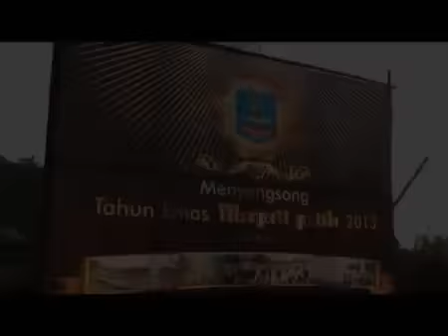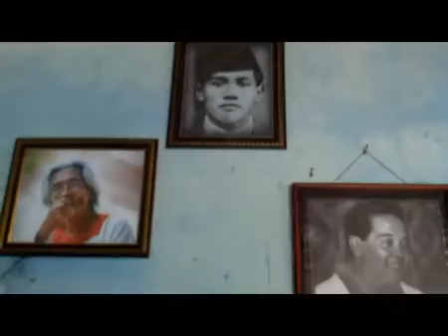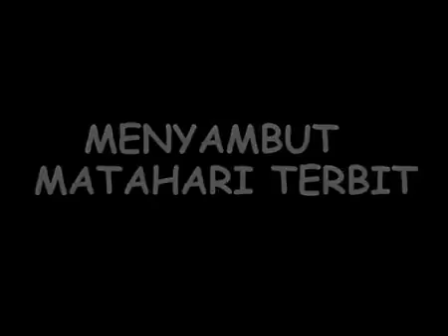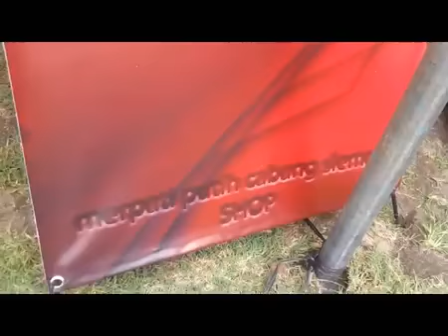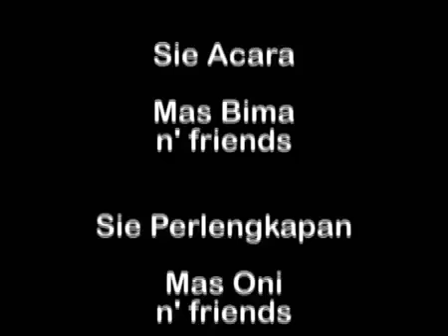The Annual Tradition of MP Merpati Putih Level up Exam and Anymore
The Annual Tradition of MP Merpati Putih Level up Exam and Anymore ;TRADISI Merpati Putih Tahun Emas ke 50 Tahun